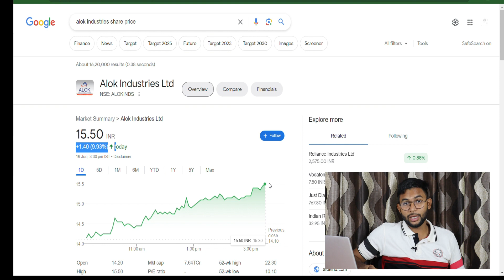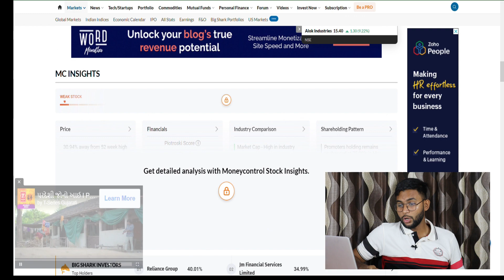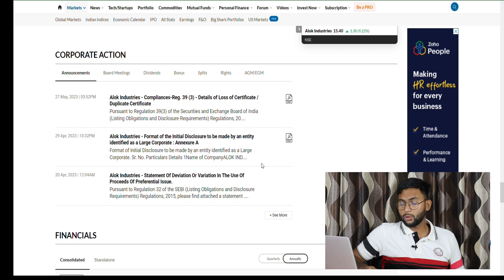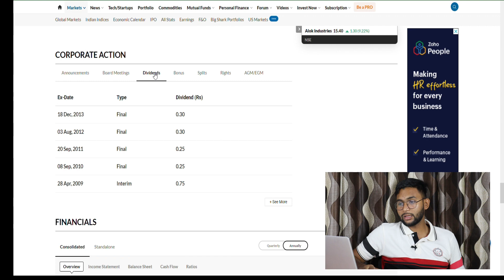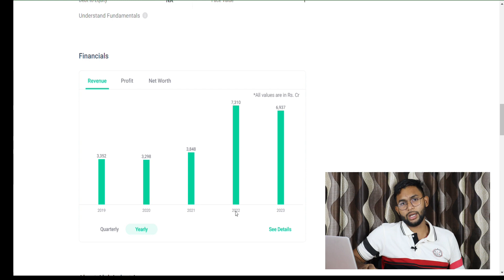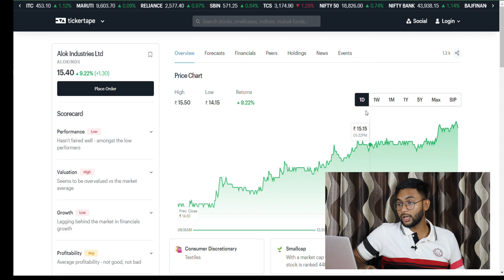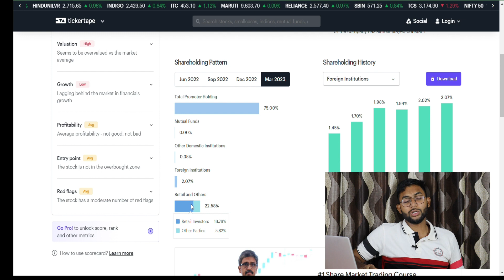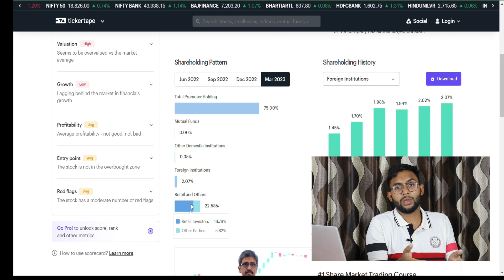Alok Industries Latest News | Alok Industries Share News | Alok Stock Review | Mukesh Ambani Share